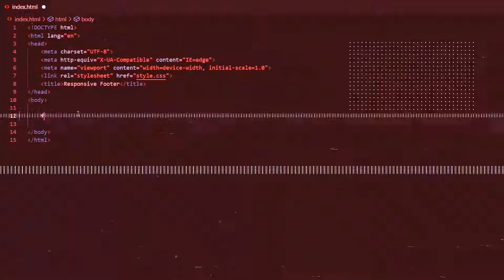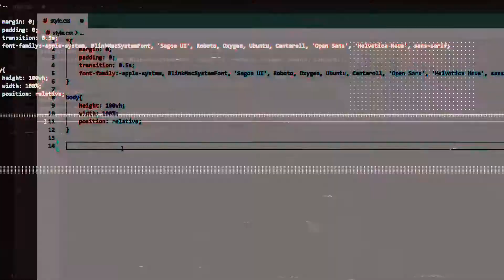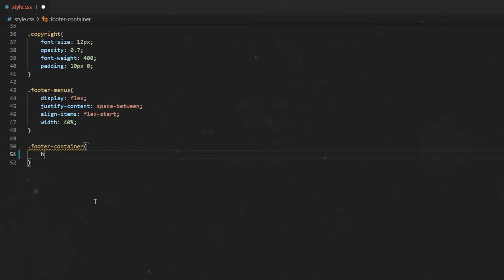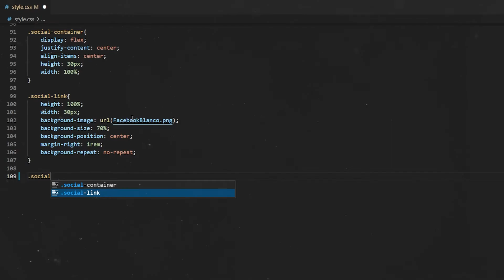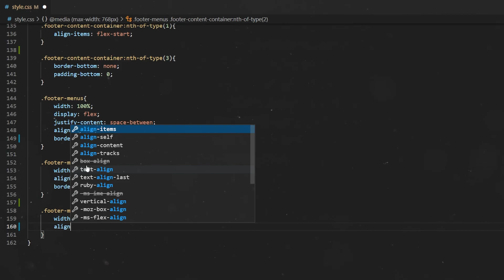🔥 Cómo hacer un FOOTER en HTML y CSS RESPONSIVE ✅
Este tutorial de HTML y CSS te servirá para aprender a implementar un sencillo menú desplegable para tu web que actúe de forma responsive en todos los dispositivos.
Recuerda que puedes encontrar el código completo en mi perfil de GitHub!